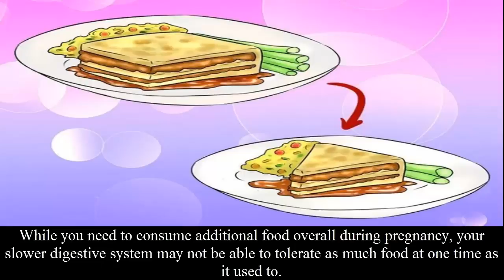How to Help Ease Gas During Pregnancy!Health Tips